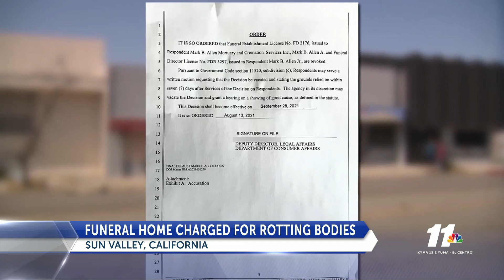LA funeral home director left remains to rot